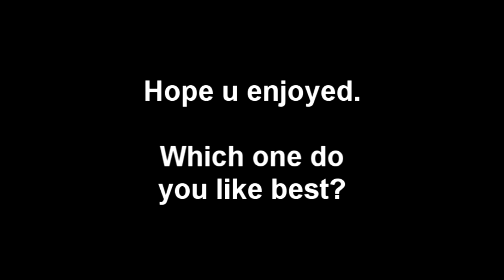Kolczak session 4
Some more awsome hybrids and transitions you should try at home!

Shoutout to Supawit for being awsome ;)